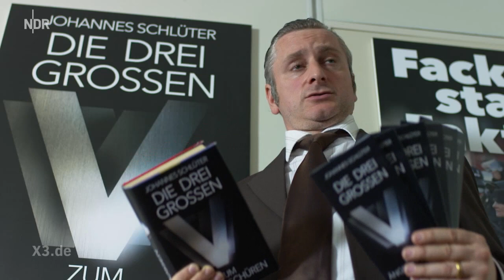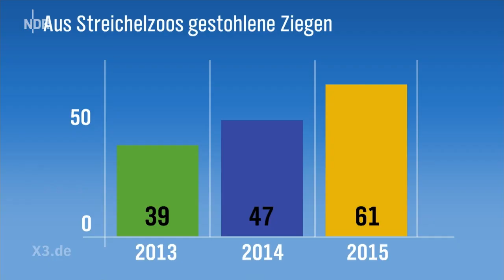Johannes Schlüters Populisten-Workshop | extra 3 | NDR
Fragen Sie sich auch immer: Wo lernt man eigentlich das Populisten-Handwerk? Natürlich bei Johannes Schlüter. Denn Schlüter macht aus prolligen Provinzpöblern professionelle Populisten.

Autoren: Jesko Friedrich, Dennis Kaupp